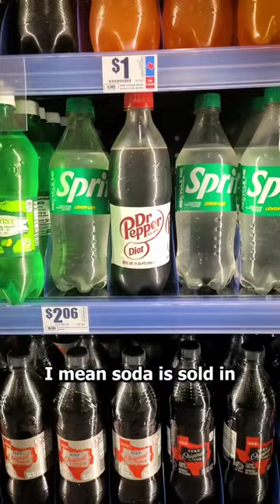why beer in Glass bottles why not in plastic bottles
india